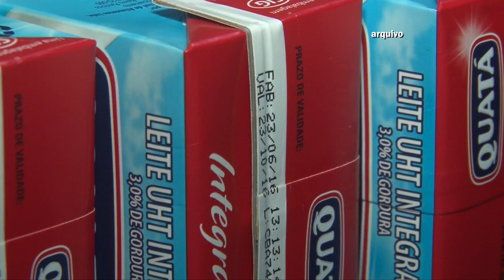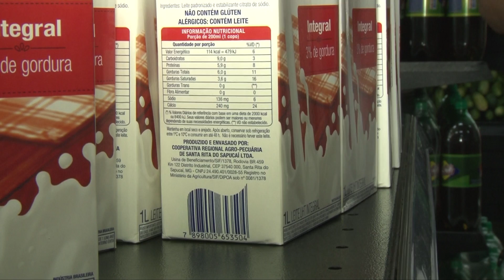AUMENTO NO VALOR DO LEITE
AUMENTO GRADATIVO DO VALOR DO LEITE EM 2019

O valor do produto teve um aumento de 14,3 % de maio do ano passado para maio deste ano, os altos custos de produção e as condições climáticas desfavoráveis contribuíram para este aumento.